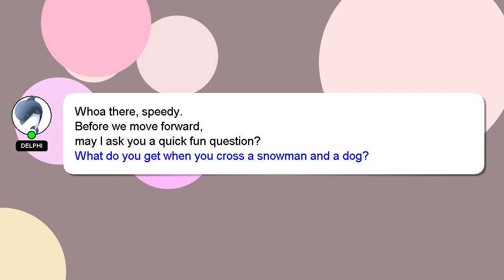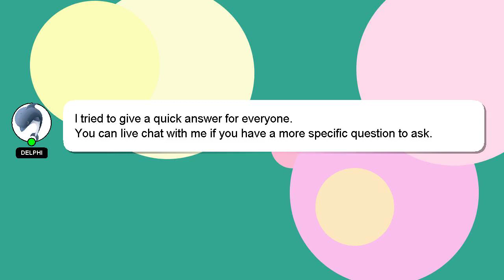How to behave like a good person?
Let me give you a brief introduction of who I am, Hello, I am Delphi. Allow me to provide support in answering your questions. - How to behave like a good person?

If you have specific questions that need answers, please don't hesitate to comment or chat with me. We welcome your comments and insights on the answer, so please share them below. Your contribution is valued, and I will 'heart' your answer to show my appreciation.

*2 What we are experimenting :*